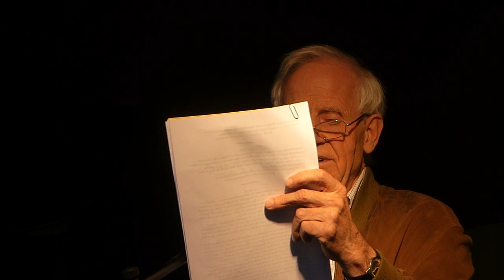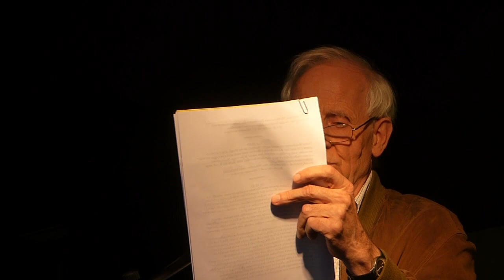Dr. Norbert Bongartz, Abmoderation - 236. Montagsdemo gegen Stuttgart 21 - 01.09.2014